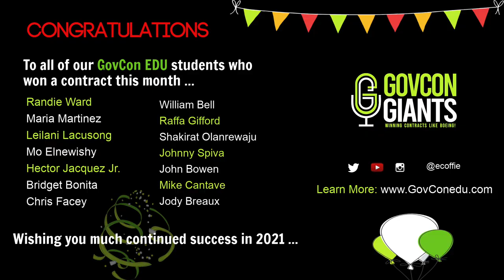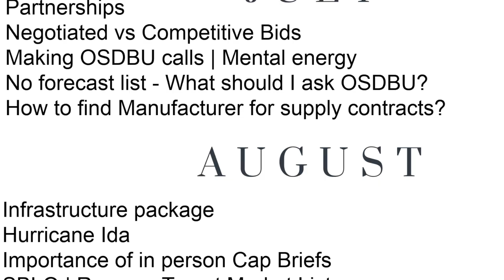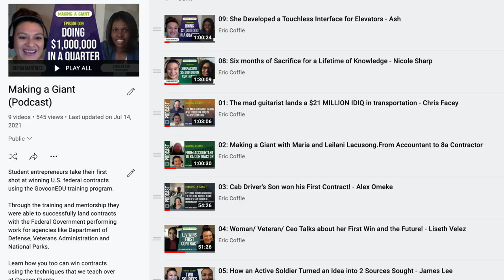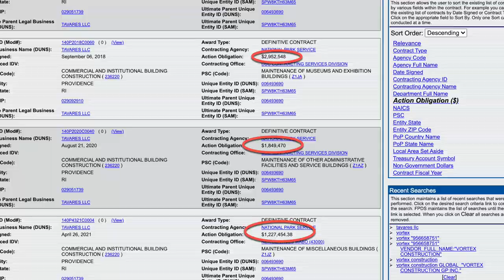LAST CHANCE to invest in Yourself and our Trainings!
🧨🧨 NOVEMBER 1ST IS THE LAST DAY Click Here 🚀🚀 Up to $500 FREE videos included with this offer plus 2018,2019 and 2020 q&a videos from personal govcon community!